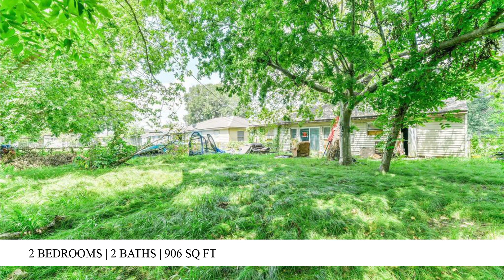1303 Oak Meadows Street | Houston Real Estate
Great investment opportunity! Here is your chance to own a home in the historic Texas town of Pasadena, and make it your own inside and out. So much potential with a nice sized lot and mature trees. Home/property is being sold AS IS.

 - Maelia Davis

Maelia Davis
Broker/Owner
RE/MAX Property Group
One Call & We Get To Work!